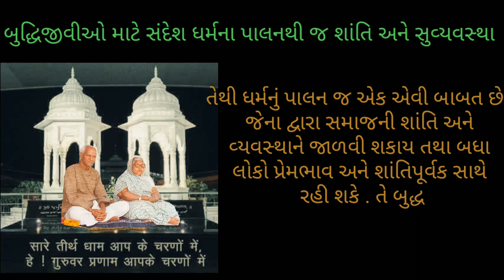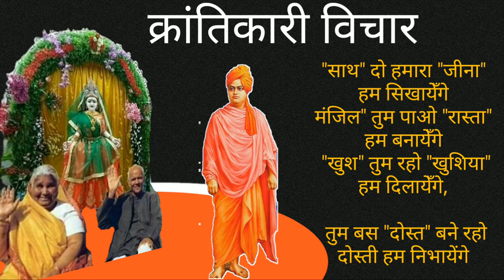ધર્મના પાલનથી જ શાંતિ અને સુવ્યવસ્થા